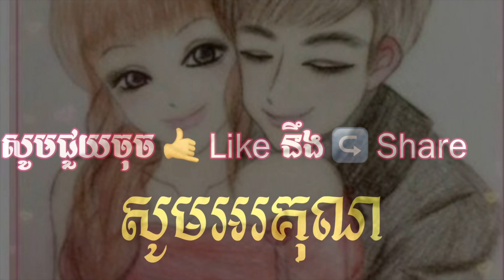កូនប្រសារស្រីល្អគ្មានពីរទូទាំងពិភពលោកមើលថែម្តាយក្មេកលើសកូនបង្កើតទៅទៀត March 25, 2023